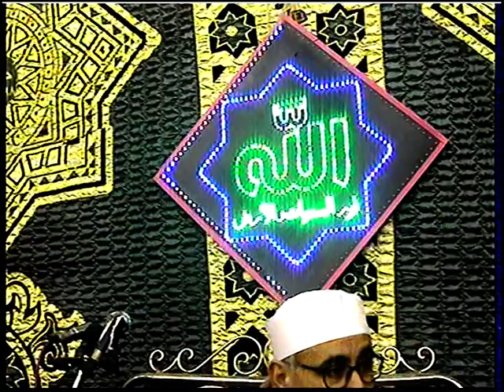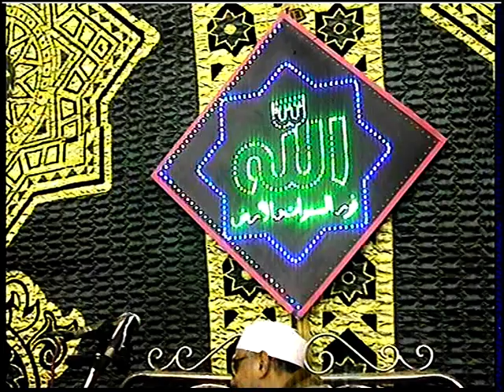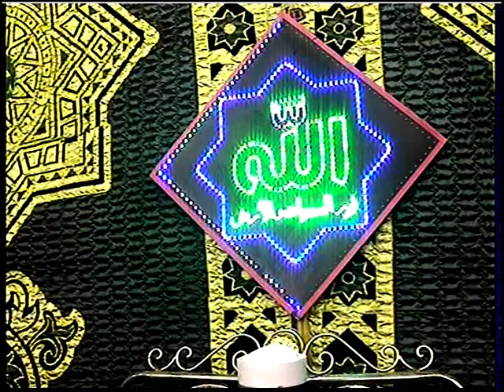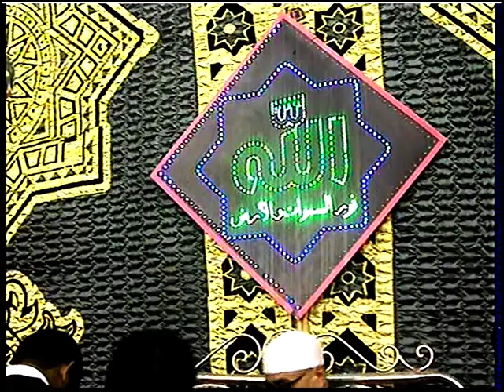ملوك الأداء الراقى | سورة البقرة بميت حلفا بالقليوبيه د.عبدالناصرحرك بصحبه أخيه الشيخ ياسر الشرقاوى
القارئ الدكتور عبد الناصر حرك وما تيسر من سوره البقره بصحبه اخيه على القارئ الشيخ ياسر الشرقاوي بميت حلفا مركز قليوب بمحافظه القليوبيه